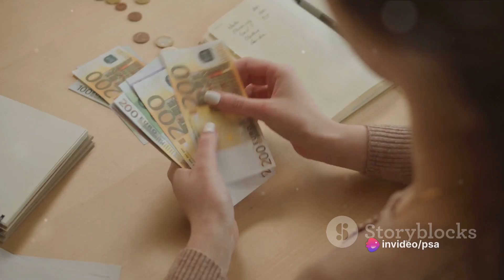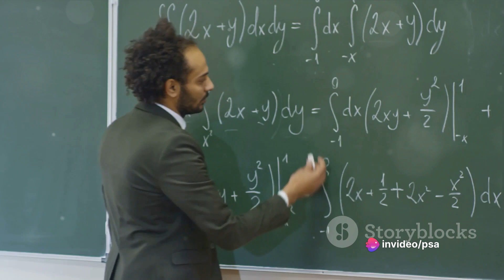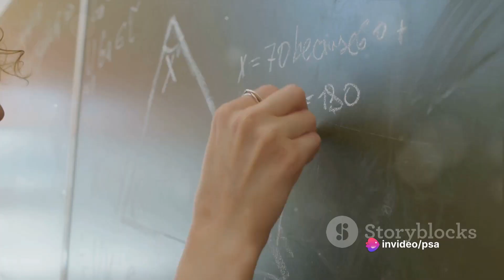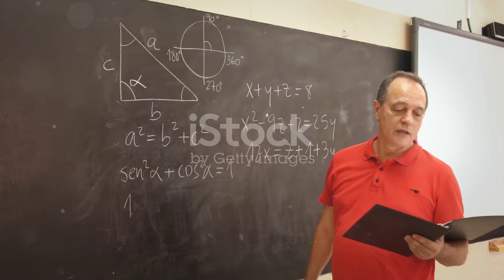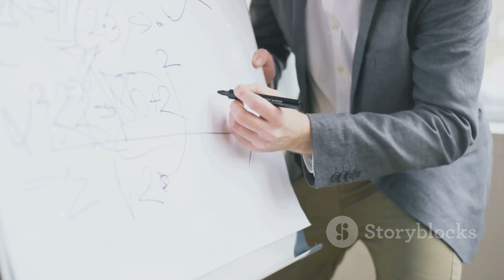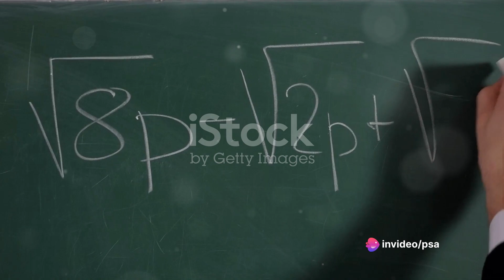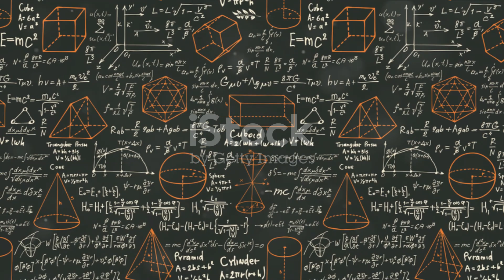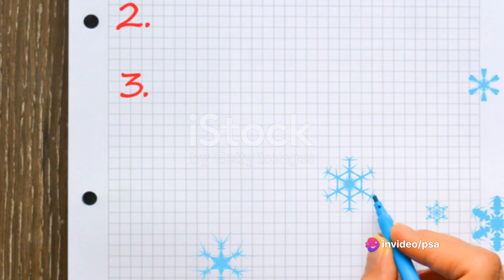The Unseen Journey of Abel: A Tale of Triumph and Tragedy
The Unseen Journey of Abel: A Tale of Triumph and Tragedy by PSA's Workspace

OUTLINE:

00:00:00 The Beginning of Abel's Journey
00:01:55 Abel's Life at the Cathedral School
00:04:09 Abel's Early Achievements and Challenges
00:06:00 Abel's Groundbreaking Research
00:08:11 Abel's Personal Life and Final Years